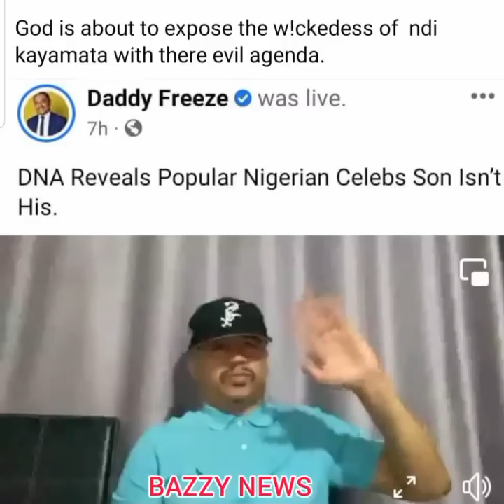Breaking~ Yul Edochie Family Members Reactions On Judy Austin DNA Result After Daddyfreeze Xpose Her